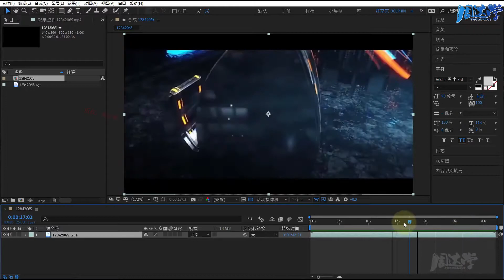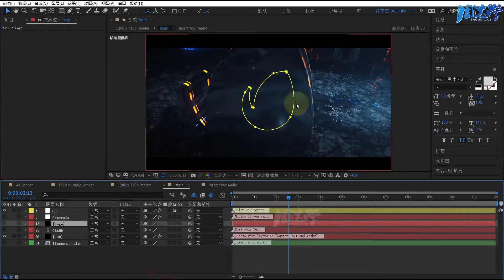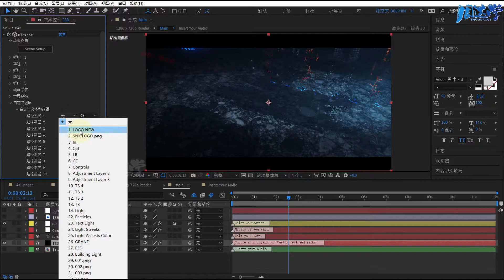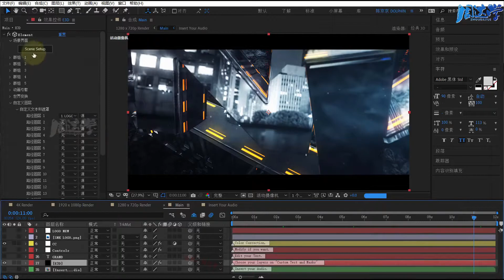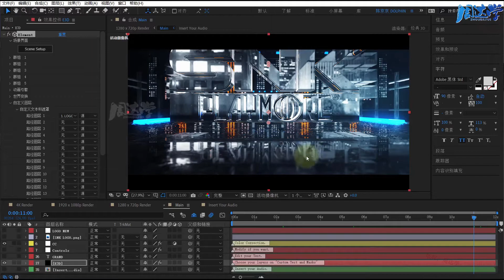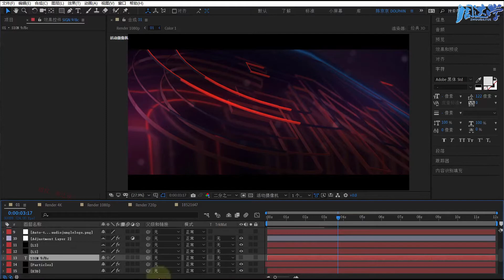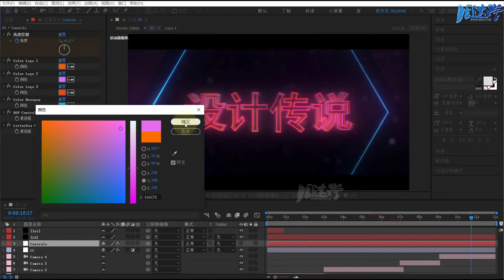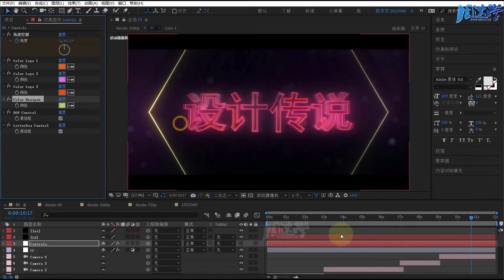5.29.选学课程-E3D三维立体Logo文字动画展示片头2 | Adobe After Effects 2020教程